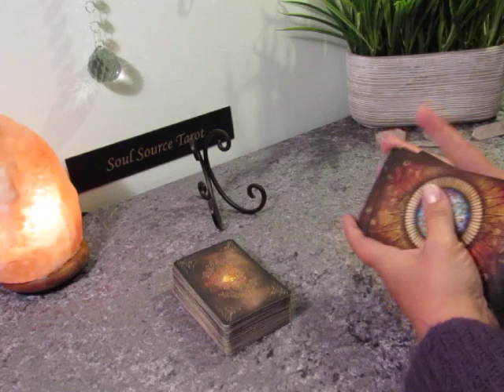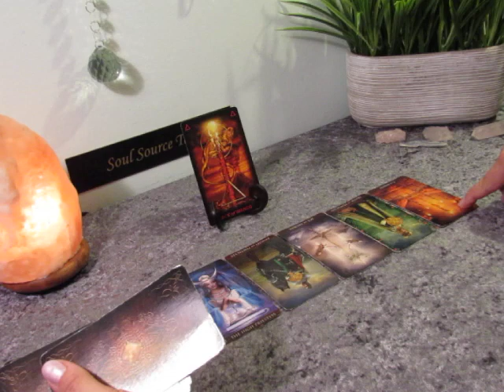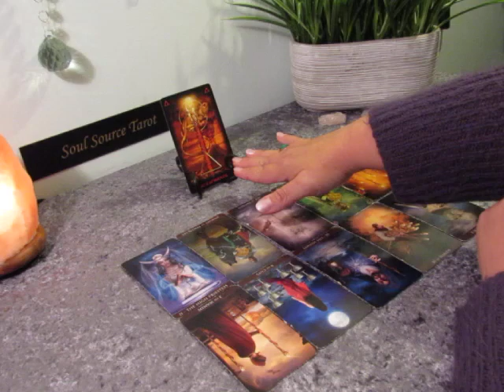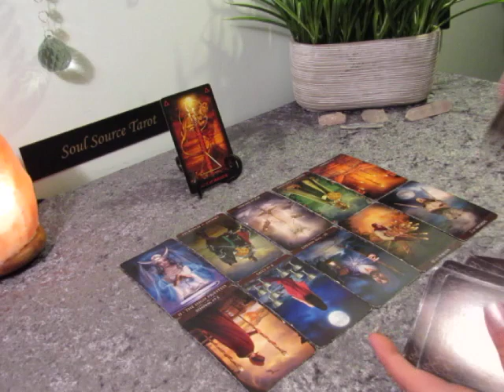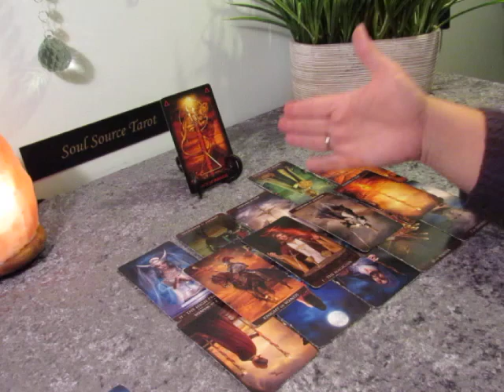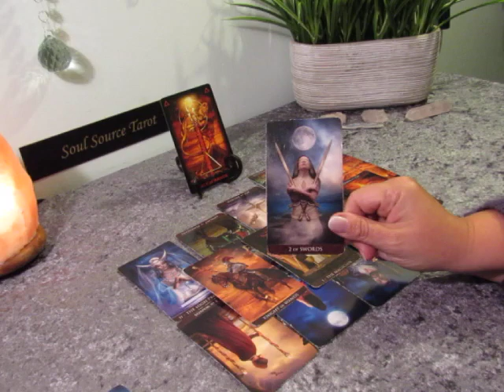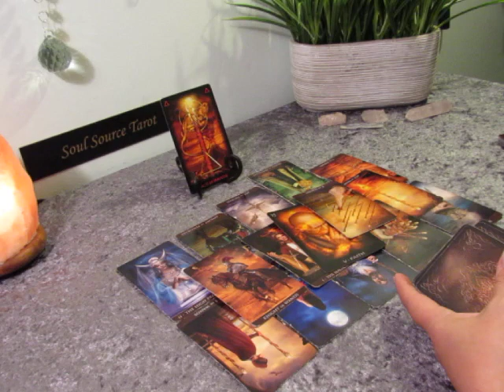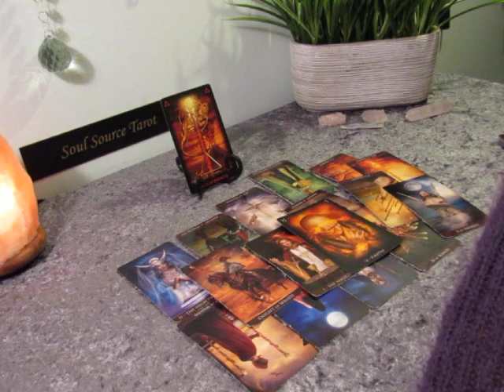~Earth Signs~Love~Taurus Virgo Capricorn~Tested Again...Be Careful